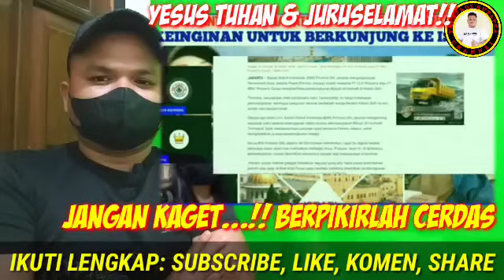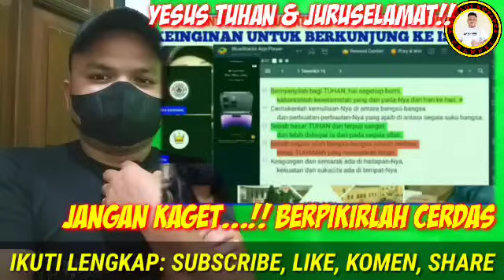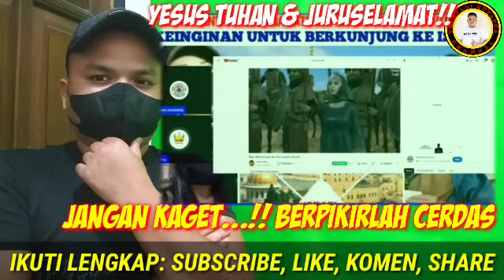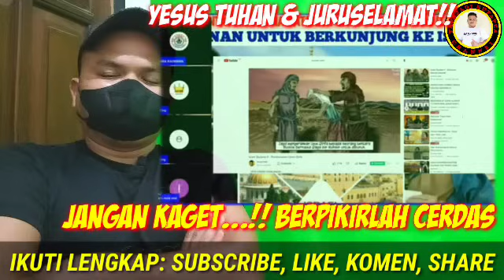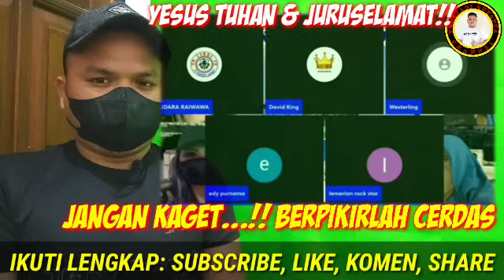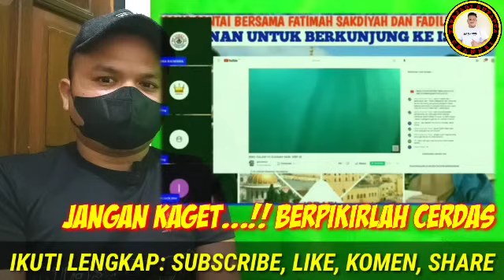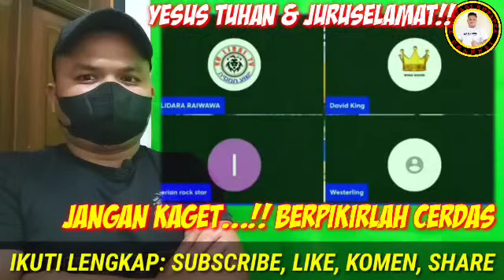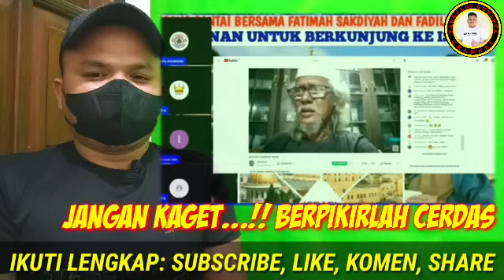🔴HEBOH LAGI...‼️MASJID KOSONG DAN DIJUAL!! UMAT MURTAD SEMUA?? APAKAH KARENA SUNNAH NABI⁉️